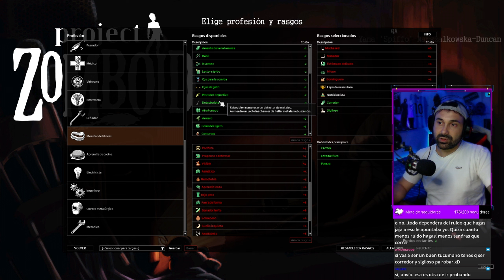DESAFIO CON VELOCISTAS!! lograre sobrevivir 48 HORAS ??!! | Project Zomboid español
BUENAS GENTE, hoy haremos un desafio jugando por primera vez con zombis corredores, la idea es sobrevivir las primeras 48 horas... que pasara??

Project Zomboid es lo último en supervivencia zombie, saqueas, construyes, fabricas, luchas, cultivas y pescas en una lucha por sobrevivir. Un conjunto de habilidades de juego de rol extremo, un vasto mapa, una zona de pruebas enormemente personalizable y un simpático mapache tutorial esperan a los desprevenidos. Entonces, ¿cómo vas a morir? Todo lo que se necesita es un bocado..

MODS!!